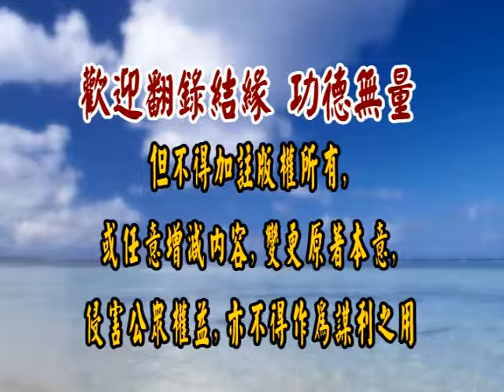論語研讀 172 徐醒民老師